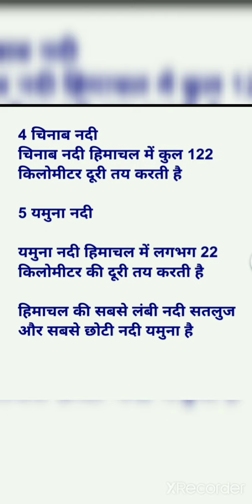river's of Himachal Pradesh